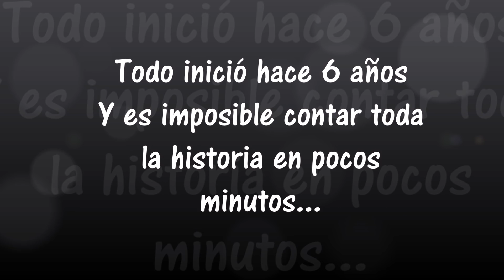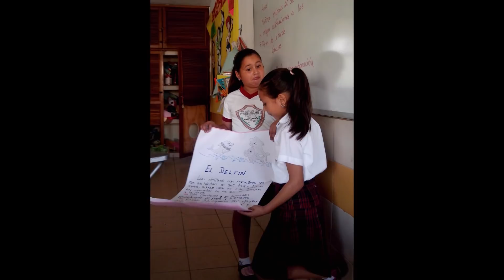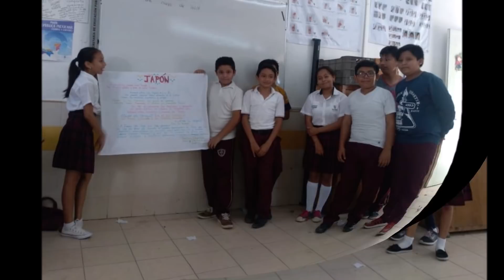Mi paso por la primaria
Recuerdo de la Generación 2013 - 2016 Escuela Primaria Hermila Galindo